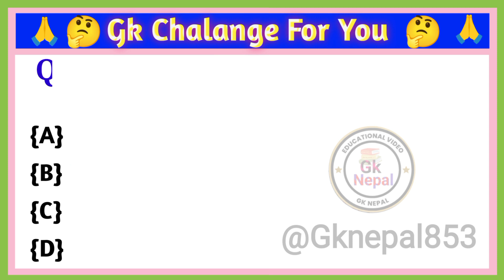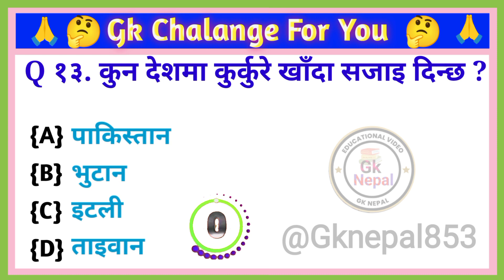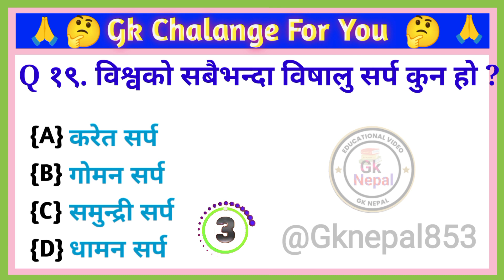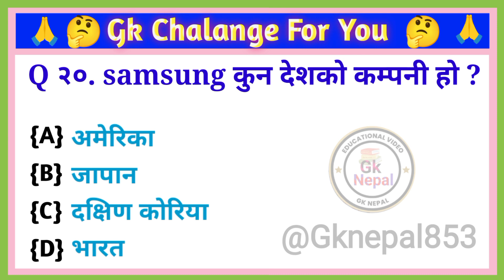gk questions and answers || general knowledge ||quiz question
👉General knowledge most important question GK quiz Cover topic in this video
 Your Queries👇👇
1. General knowledge of nepal
2. Nepali gk question and answer
3. 2080 gk gk questions and answers
4. general knowledge about nepal
5. gk question in nepali
6. nepali quiz questions
7. gk questions and answers
8. gk questions and answers in nepal
9. gk questions and answers in nepali
10. loksewa gk questions and answers in nepali
11. nepali gk questions and answers
12. nepali quiz new gk 2080
13. new gk nepali
14. new gk questions and answers in nepali
15. quiz questions in nepali
16.nepali gk questions and answers general 17.knowledge quiz in nepali loksewa tayari in nepal
18.Gk questions and answers in nepali
19.gk question and answer in nepali
20.new nepali gk 2079
21. important gk questions in nepali
22.gk in nepali
23.quiz questions in nepali gk questions and 25.answers in nepali
26.gk questions and answers